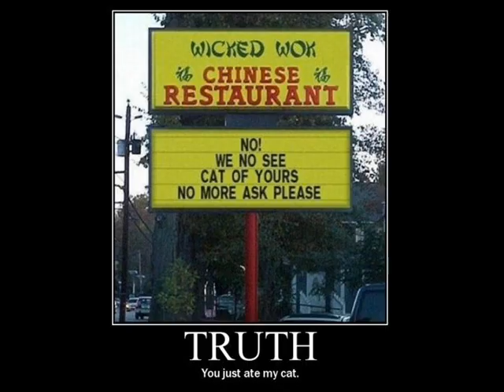Simpsons & Foxy - You don't win friends with this salad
Got Bored and added music to this clip off simpsons